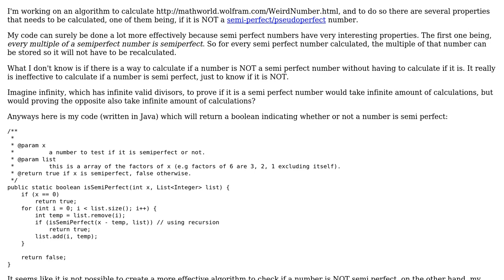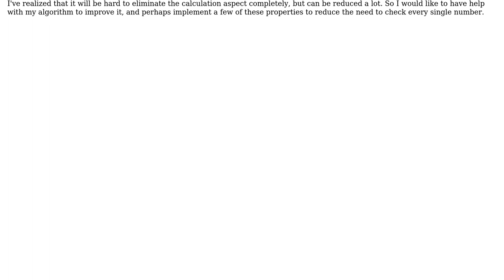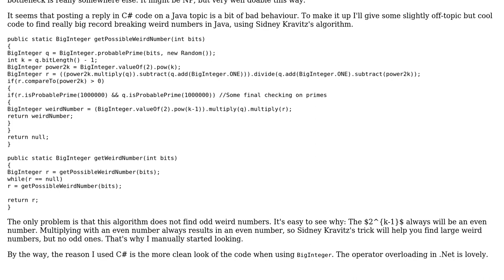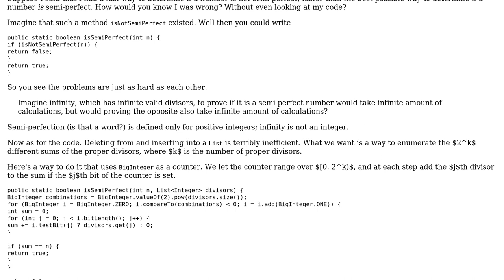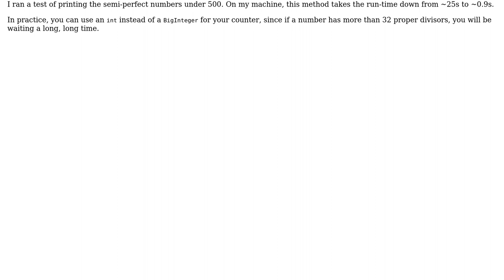Code Review: Algorithm to calculate semi perfect integers, lack of efficiency (3 Solutions!!)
Code Review: Algorithm to calculate semi perfect integers, lack of efficiency

With thanks & praise to God, and with thanks to the many people who have made this project possible! | Content (except music & images) licensed under CC BY-SA | Music | Images & others | With thanks to user vnp user Pimgd user Nipokkio user mjolka user Linus user Jamal and the Stack Exchange Network Trademarks are property of their respective owners. You are responsible for your own actions.